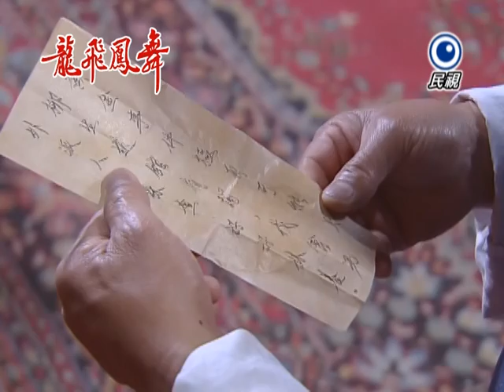龍飛鳳舞 Dragon Dance Ep 31